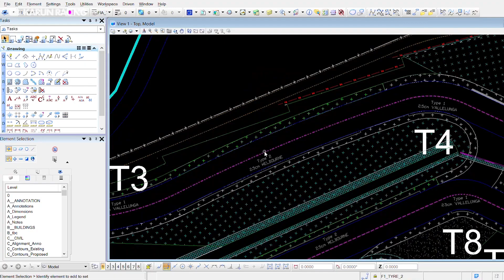How Sim Racing Helps Karun Chandhok Design New Race Tracks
Karun Chandhok explains his new role as a circuit designer and how sim racing has helped in the final stages of the process.

This is a Clip from The Scott Mansell Podcast, where Scott from Driver61 talks to incredible people from Formula 1, Motorsport, Engineering and Business.